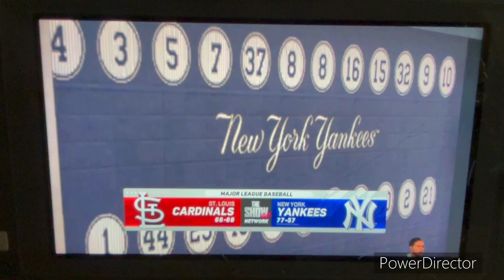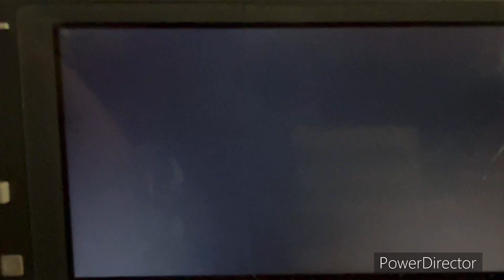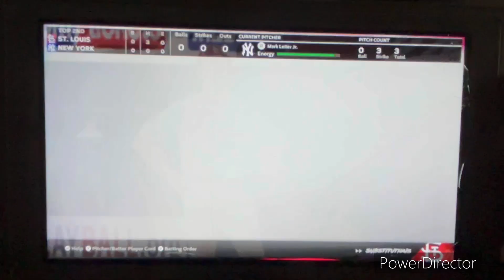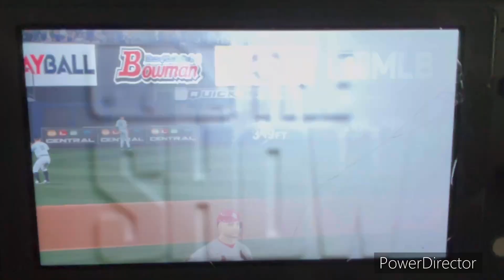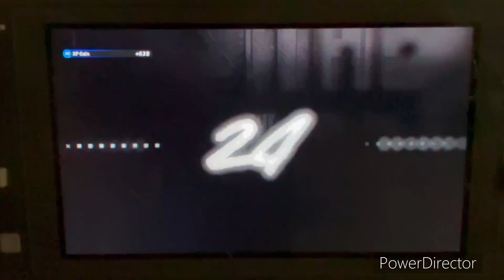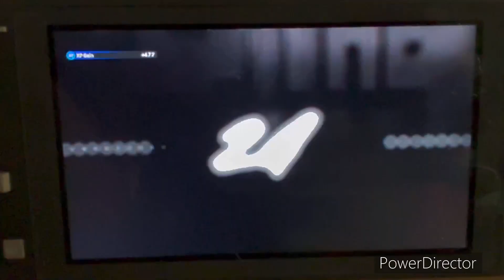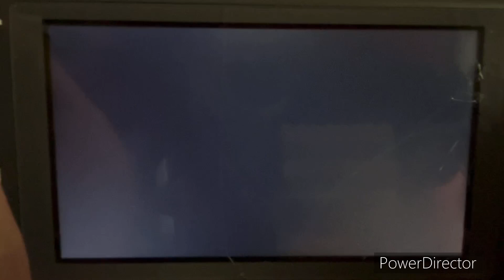MLB The Show 24 MLB 2024 Season - St. Louis Cardinals @ NY Yankees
Welcome to Friday Night Baseball in the Bronx!! Today’s game features the St. Louis Cardinals take on the NY Yankees at Yankee Stadium in the Bronx borough of New York City, New York!!